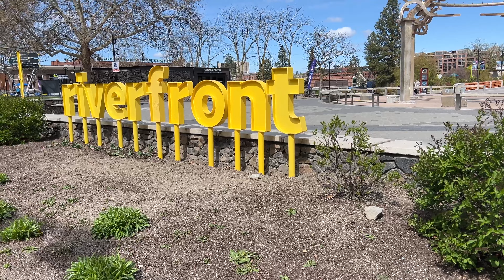Scenic Views of Riverfront Park in 4K - Spokane, WA - Spokane River - Numerica SkyRide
Views of the Spokane River and the Spokane Falls.

RIVERFRONT PARK, SPOKANE, WASHINGTON

Riverfront Park is located just north of the downtown Spokane core, in Spokane's Riverside neighborhood, and is generally bounded by Spokane Falls Boulevard to the south, Post Street to the west, and the northern banks of the Spokane River, and Division Street to the east. Portions of its North Bank area extend farther north from the river, bounded by Howard Street to the west, Cataldo Avenue to the north, and Washington Street to the east. A majority of the park's elevation ranges from 1,880 feet (570 m) to 1,890 feet (580 m) above sea level, placing it more or less level with the surrounding downtown Spokane, but the elevation varies as one moves onto the park's two islands and closer to the Spokane River.

The Spokane River and its waterfalls, the park's namesake and main natural attraction, flows from east to west through the park, beginning as a single run, and eventually splitting up across three channels, creating the two main islands featured in the park.

Riverfront Park can be described through several unofficial, general areas: the South Channel area, Havermale Island, and the North Bank area. The South Channel area of the park is located along the southern branch of the Spokane River after its initial split, along Spokane Falls Boulevard, and contains several of the park's features including the Looff Carrousel, Numerica Skate Ribbon, and Rotary Fountain. The area also serves as the South Gateway to Riverfront Park. Unofficial extensions of this area of the park came as a result of the linking of Riverfront Park to Huntington Park via a plaza between Spokane City Hall and the Post Street Electric Substation and a combined sewer overflow project featuring a 2,200,000 US gallons (8,300,000 L) subterranean storm water tank with a multi-level plaza on top of it above ground, connecting the sidewalk fronting Spokane City Hall with a wide promenade and plaza that overlooks Huntington Park and reaches the south landing of the Monroe Street Bridge. Moving northward across the South Channel is Havermale Island which encompasses a number of grassy meadows, natural conservation areas, amphitheaters, the U.S. Pavilion, and the Great Northern clock tower. The northern area of Riverfront Park, just across the Spokane Falls from Havermale Island, is generally referred to as the North Bank and contains the park's northern gateway. Up until Riverfront Park's 2021 redevelopment, much of the North Bank area was underdeveloped as a park and primarily used for parking and park maintenance facilities. The North bank redevelopment created features which included an ice age floods themed playground, Hoopfest basketball courts, the Skate and Wheels Park, and a climbing boulder as well as the Howard Street Promenade which showcases ample views of the Spokane falls and other water features of the Spokane River. Overlooking and adjacent to the north bank playground is The Podium, a multi-use sportsplex with a seating capacity of 3,000 constructed in 2021.